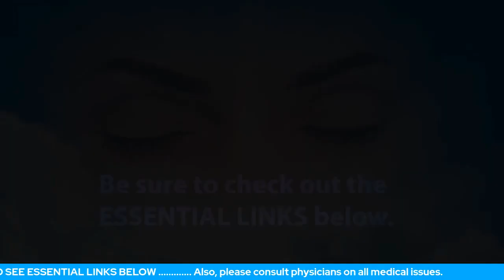Unseen Therapist Brings About A Beneficial Breathing Rhythm